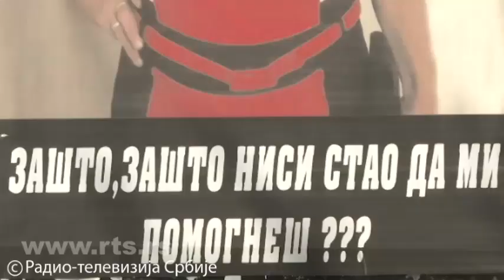Loznica, protest porodice nastradalog deteta i žene - nezadovoljne radom tužilaštva